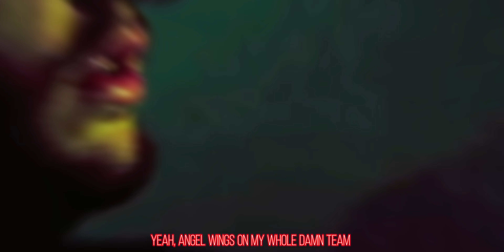Lil Peep | Never eat, Never sleep | Music Video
Song:
Lil Peep x Lil Tracy Never eat Never sleep

[ ** FAN MADE EDIT ONLY FOR TRAINING PURPOSE **]

Emo music video
Punk music video
sad music video
Lil peep music video
Trap goose
Lil peep compilation
Lil peep clip
Trap goose music
GBC
crybaby
starshopping
let u down
shelter
bexey
coldhart
yunggoth
Lil Tracy
ghostmane
Sus Boy
GBC
goth angel sinner
legends never die
forever young